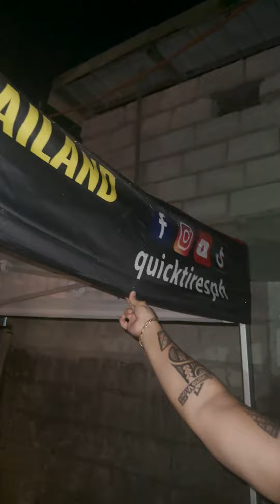sunog sa resort ni luisito